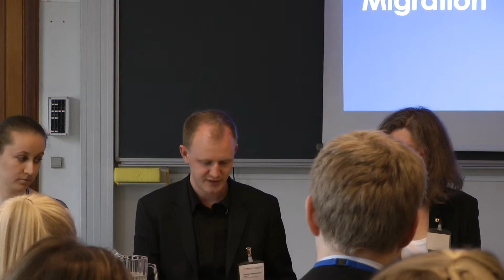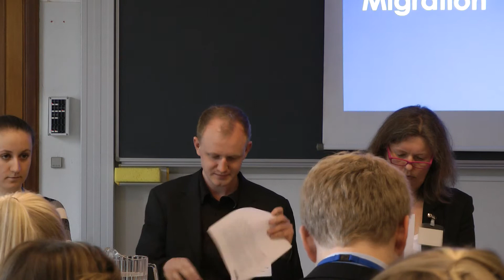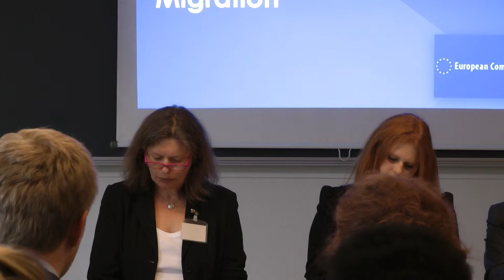EuroSim 2012: 1st Press Conference & Town Hall Meeting (2/9)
Aarhus University's European Studies runs EuroSim 2012.